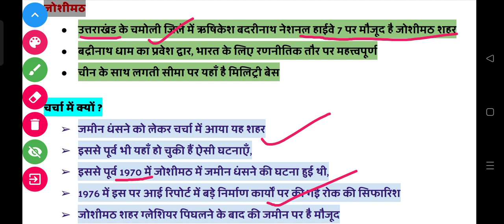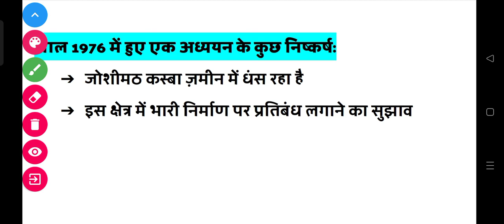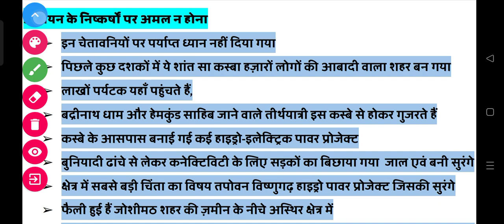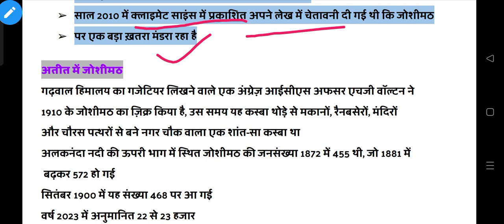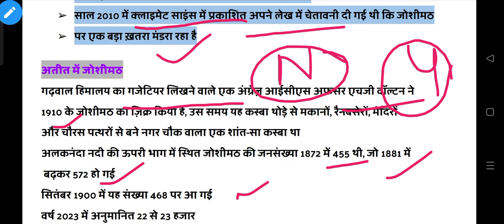जोशीमठ के दरकने की कहानी l Joshimath Sinking l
उत्तराखंड के एक शहर जोशीमठ के दरकने की कहानी l
Next after Joshimath ?Bigger Himalayan Disaster.
जोशीमठ की घटना एक गंभीर प्राकृतिक आपदा है जिसे संवेदनशील क्षेत्रों में अंधाधुंध मानवीय गतिविधियों के परिणाम के रूप में देखा जा सकता है।